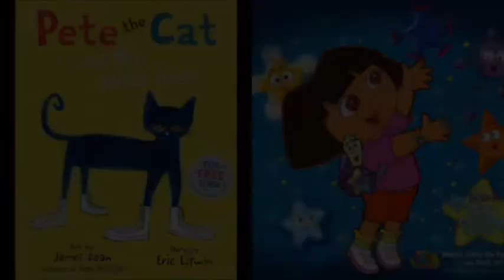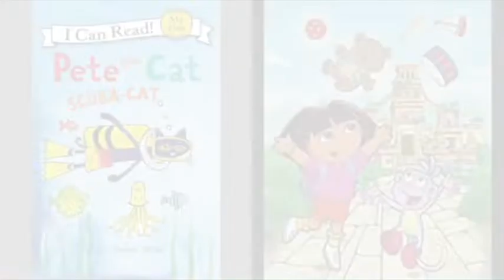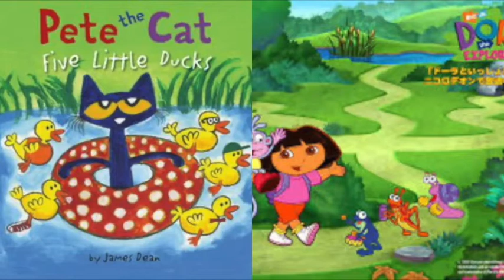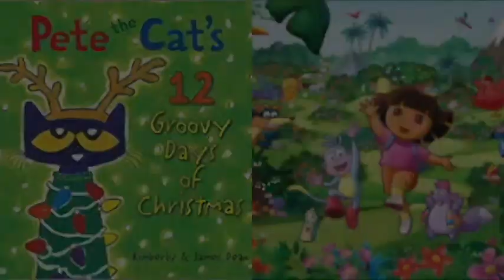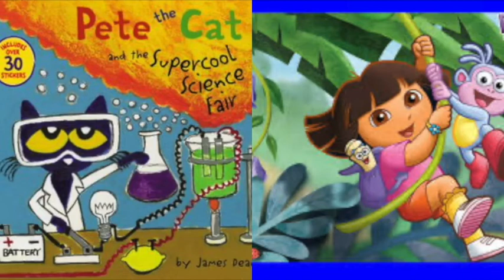MERGED - Pete The Cat and Dora The Explorer Cheers Drink To That